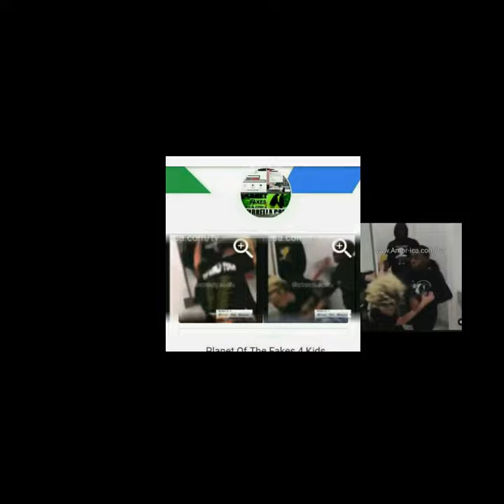T.I. son vs a Kodak Black fan in school expeditiously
Using my code and we’ll each get $5. NWDJXWK

New Umbrella

Potfs4kids:T.I. son vs a Kodak Black fan in school expeditiously

All that money.  And he aint get any of his sons defensive lessons.  Ofcourse he gonna get picked on. He got everything any kid could want. They jel. Thats life. He didn't back down though. SALUTE FOR THAT.